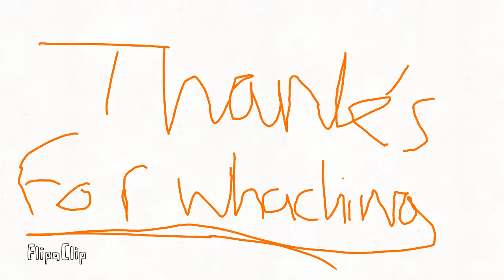Trying out the flip a clip you can't hide song